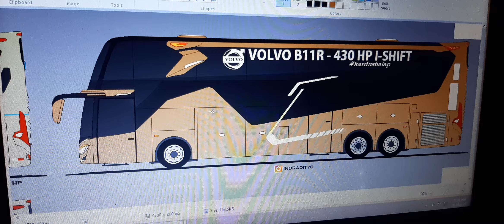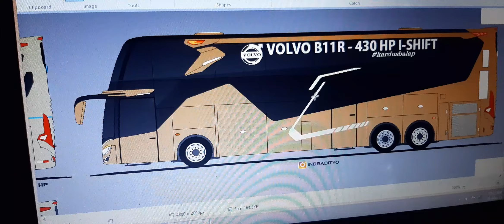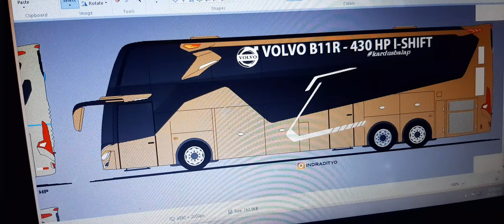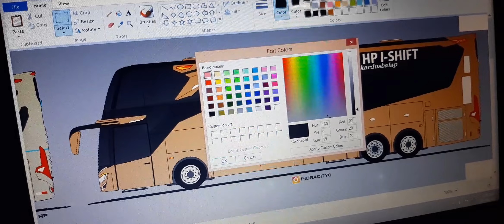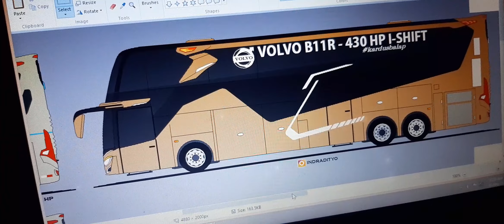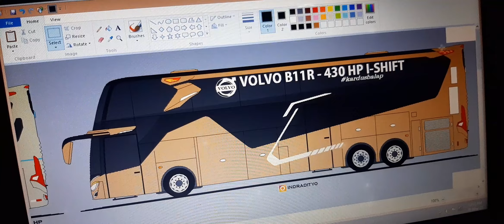TAM JETBUS 3+ UHD DESIGN DI MICROSOFT PAINT | 31 MID